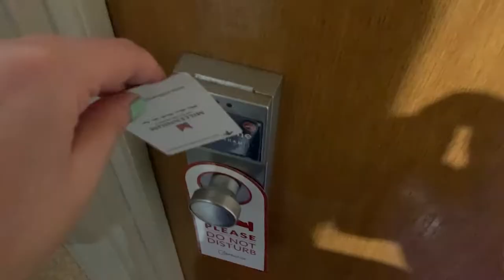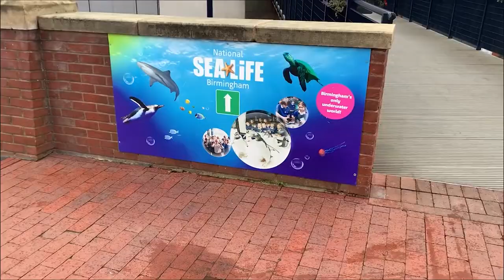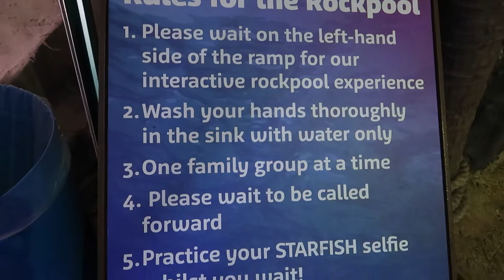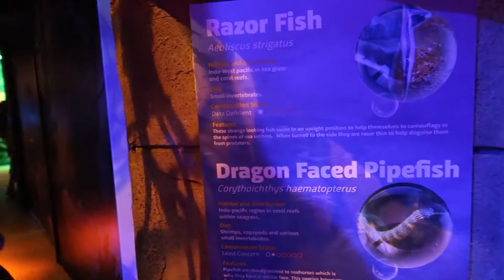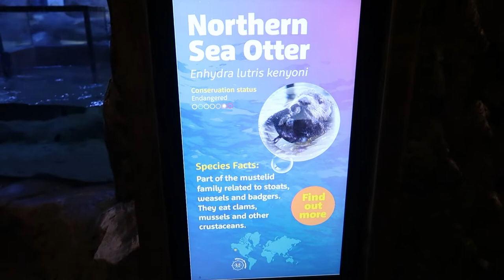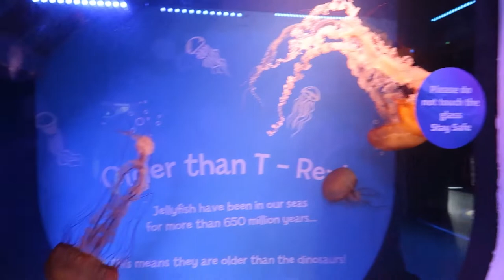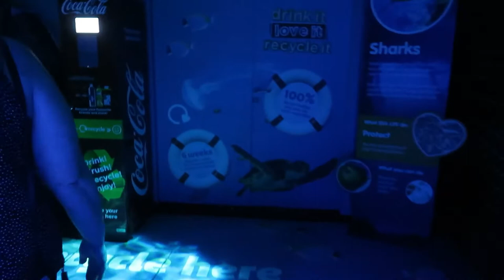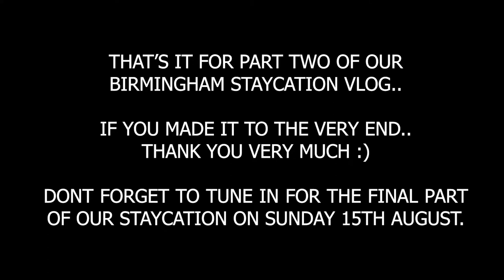BIRMINGHAM STAYCATION PART TWO | PRIMARK CAFE WITH DISNEY | NATIONAL SEA LIFE CENTRE BIRMINGHAM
In part two, of our Birmingham Staycation vlog we enjoyed a complimentary breakfast courtesy of The Copthorne Hotel in Birmingham followed by mickey waffles at The Primark Cafe with Disney in the worlds BIGGEST Primark.
We made full use of our Premium Merlin Annual Passes spending the afternoon with the fishes, Sea Otters Ozzy and Ola and a Giant Sea Turtle to name a few at The National Sea Life Centre in Birmingham.

Love
Jess & Wayne
xxx

Tracks:​